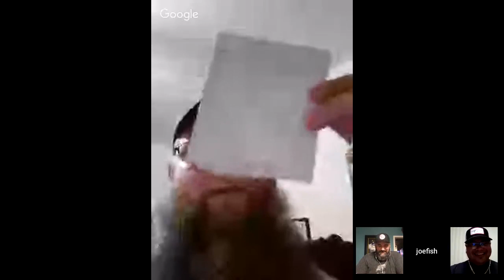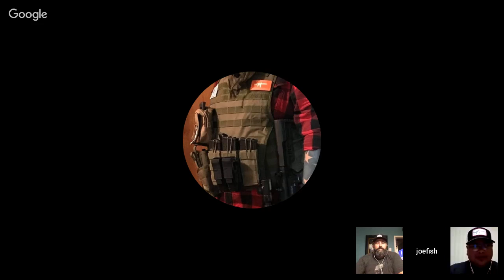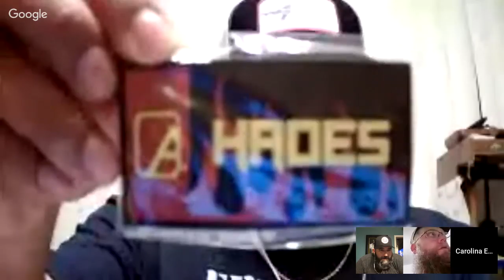Carolina EDC talk #3 - Special guest Youtuber (Video Addict) with co-host Joefish Unboxing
Tonight special guess is Youtuber (Video Addict) channel, This Live stream is sponsored by BEAR ARMORY NC, follow them @bear_armory_nctonight we talk and get to know the person behind Video Addict youtube channel, awesome unboxing channel with a great guy James Lander. Hang with us and asked us anything you like to know!

@joefishunboxing and Joefish Unboxing
@video_addictyt and Video Addict